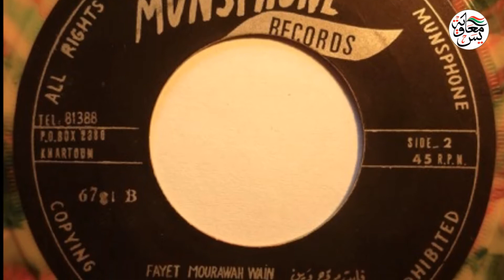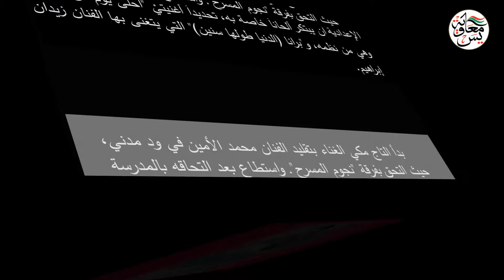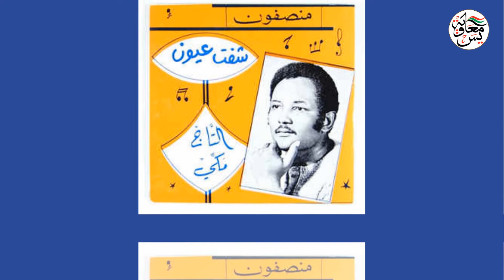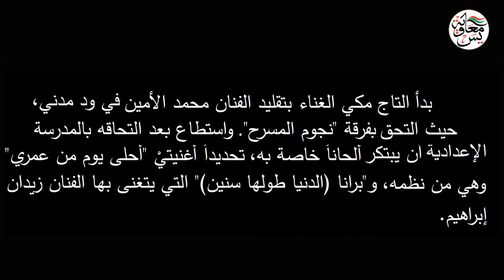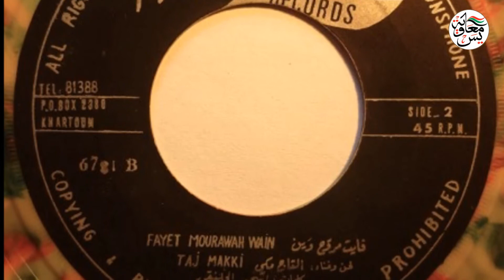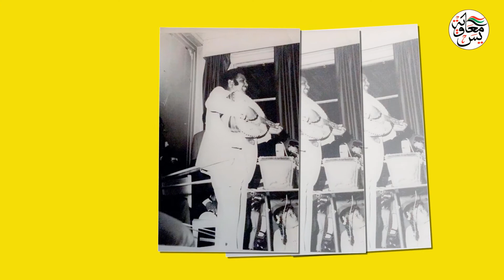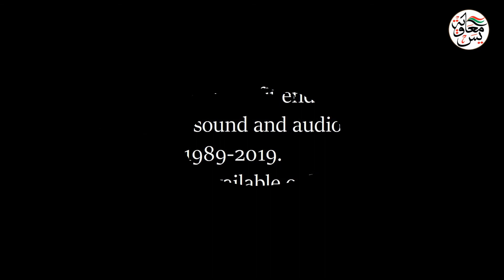تسجيل نادر لأغنية "فايت مروح وين" للفنان التاج مكي.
تسجيل من برنامج "دنيا الفنان" الذي قدمه الراحل ذو النون بشرى في 1971 مع الأستاذ التاج مكي في منزله بالخرطوم بحري.
تمنياتي لكم بمشاهدة ممتعة.

وما تنسوا المتابعة واللايك وتفعيل الجرس لمتابعة جديد هذه الصفحة.